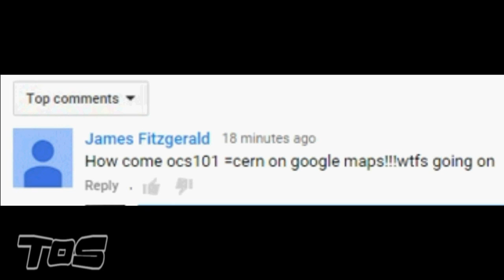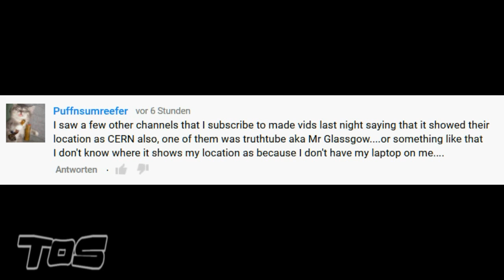Google Maps Cern BULLSHIT | TØS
Latest Promostunt for THEIR fearmongering Disinfo- and Propagandachannels.
Of course all the KNOWN El Saturn Research-HIJACKERS and copycats pushing this CRAP.